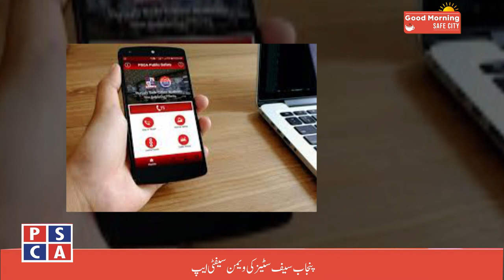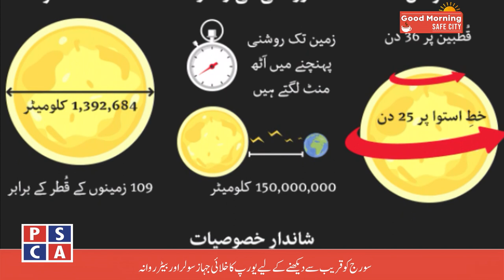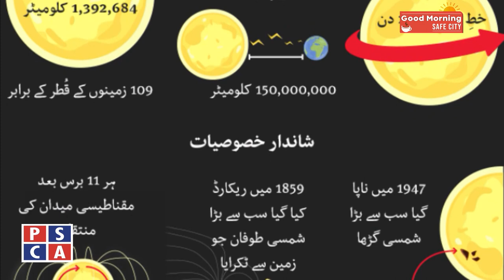Good Morning Safe City||PSCA TV||13 FEB 2020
Good Morning Safe City with Muhammad Faiq & Aafi Asghar.